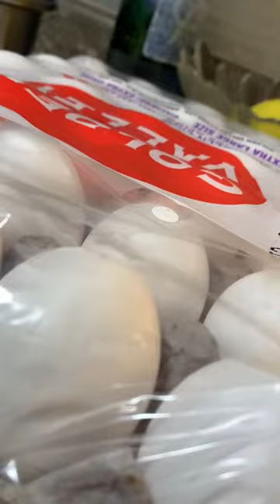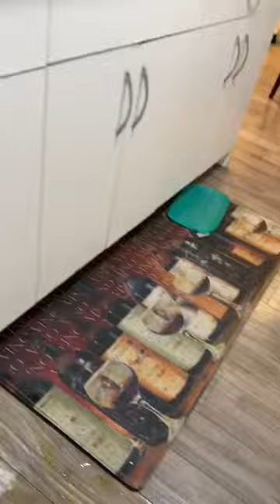Little accident in the kitchen this morning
Video from Anca